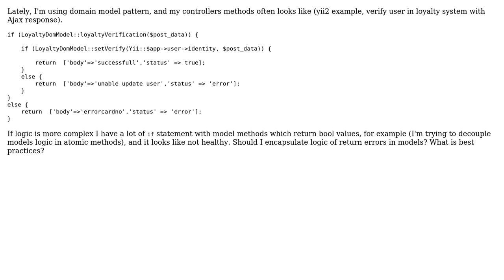Code Review: Error handling in controller (MVC structure)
With thanks & praise to God, and with thanks to the many people who have made this project possible! | Content (except music & images) licensed under CC BY-SA | Music | Images & others | With thanks to user Jamal user Eternal1 user bxN5 and the Stack Exchange Network Trademarks are property of their respective owners. You are responsible for your own actions.